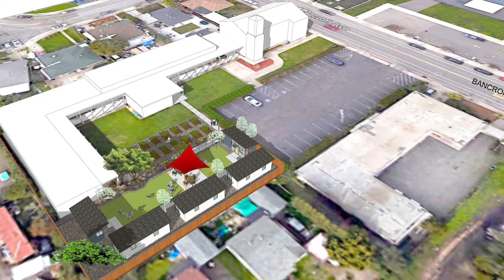DAHLIN Believes Housing is a Fundamental Human Right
DAHLIN believes housing is a fundamental human right, and our people’s Passion for Place® is inspiring design innovations for safe, well-designed housing for all people. We’re so proud of the difference they’re making.
Learn more about these exciting solutions here: Tiny Home Villages Collaboration Honored with Fast Company (dahlingroup.com) and DAHLIN | The Link (dahlingroup.com).
International HumanRightsDay. Human Rights Awareness month.
All Human, All Equal. Rebuild better, fairer, greener.
@HomeAidNorCal, @FirmFoundationsCommunityHousing, @pacificinterwest, @vandertoolen and associates